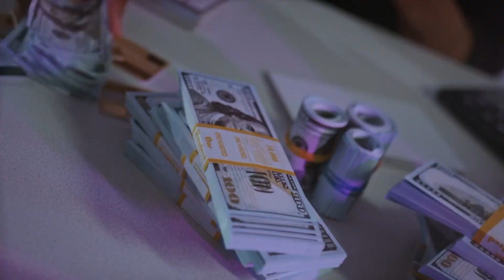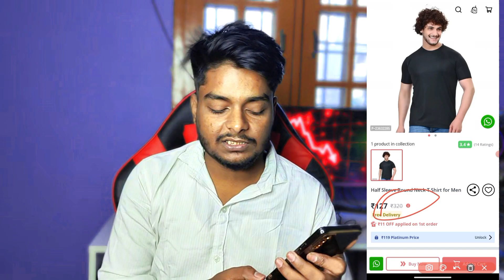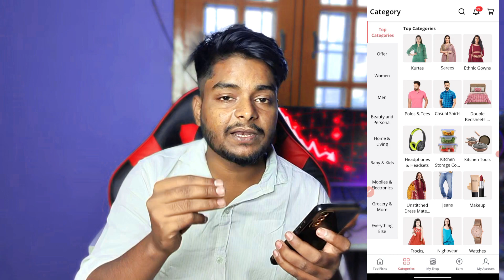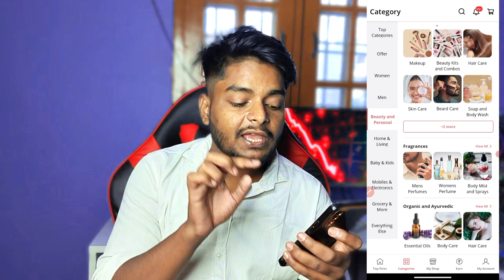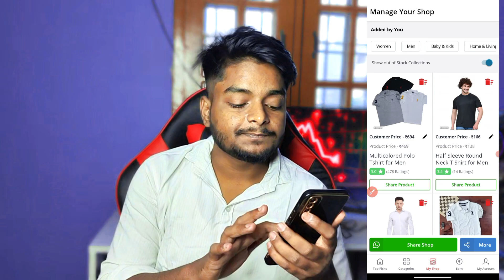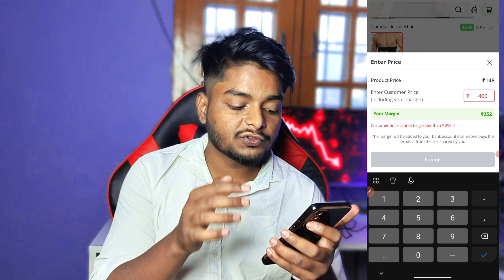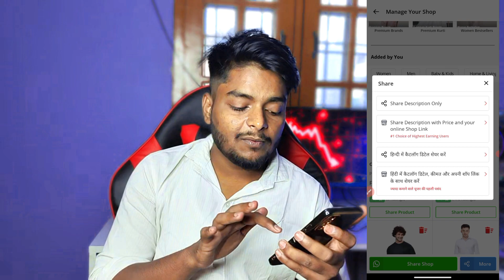Instagram Se Paise Kaise Kamaye | How To Earn Money From Instagram | Instagram Par Paise Kamaye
Instagram Se Paise Kaise Kamaye | How To Earn Money From Instagram | Instagram Par Paise Kaise Kamaye

About This Video - so hello dosto aajki is video me maine bataya ki instagram se paise kaise kamaye.

Keywords_________

how to earn money from instagram reels views
how to earn money from instagram theme page
how to earn money from instagram by watching reels
how to earn money from instagram reels gift
how to earn money from instagram by uploading reels